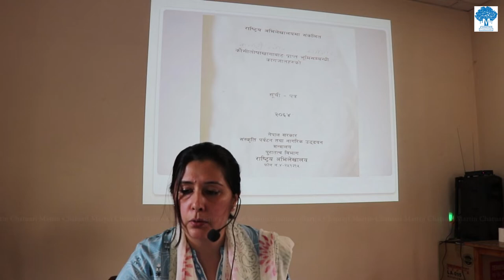State Run Archives in Kathmandu | Bandana Gyawali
Archives Related to Research on Nepali History
July 21, 2019 (Sunday)
Organized by Martin Chautari
Martin Chautari Seminar Hall, Thapathali, Kathmandu

Session I
2:30–3:40 pm
Moderated by Bandana Gyawali, Martin Chautari

Digitization and Madan Puraskar Pustakalaya
Deepak Aryal, Madan Puraskar Pustakalaya

The Digital Archives of Nepali Newspapers
Harsha Man Maharjan, Martin Chautari

Visual Archives at the Nepal Picture Library
NayanTara Gurung Kakshapati, photo.circle

Break
3:40–3:50 pm

Session II
3:50–5:00 pm
Moderated by Avash Bhandari, University of Illinois at Chicago

State Run Archives in Kathmandu
Bandana Gyawali, Martin Chautari

Hippie Archives in the Digital and Non-digital World
Mark Liechty, University of Illinois at Chicago

Archives in the US Related to Nepal
Thomas Robertson, USEF/Fulbright Nepal